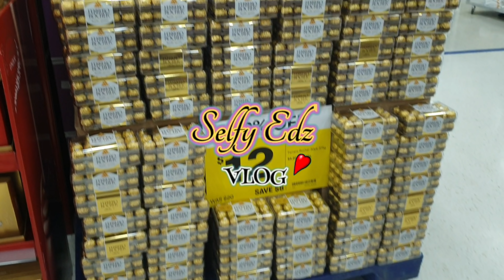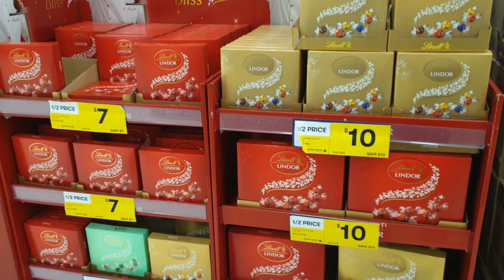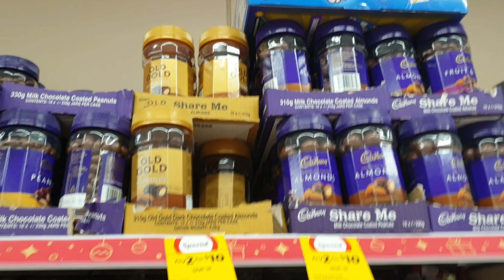BINAGO NI YOUTUBE ANG BUHAY KO ❤ | BUHAY AUSTRALIA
PINAY VLOGGER ,Married to a NIGERIAN  name IZZY resides in ADELAIDE SOUTH AUSTRALIA